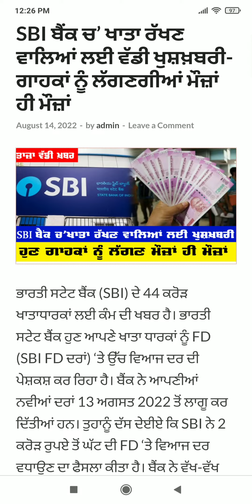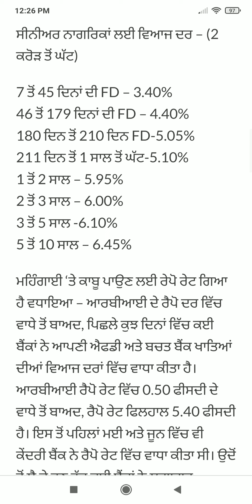Punjab News Live - Latest Punjab News - Bhagwant Mann - Breaking News of Punjab Politics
Farmer Protest
 kisan Dharna
 Kisan Andolan
Farm Laws
Kheti Bill
 Prime Focus